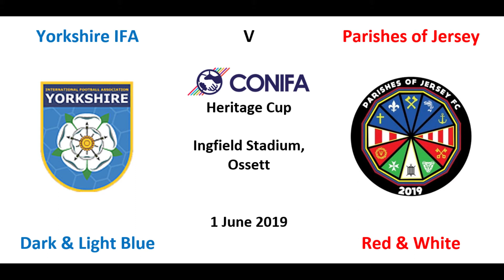Yorkshire IFA v Parishes of Jersey 01 06 2019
CONIFA Heritage Cup
1 June 2019
Ingfield Stadium, Ossett